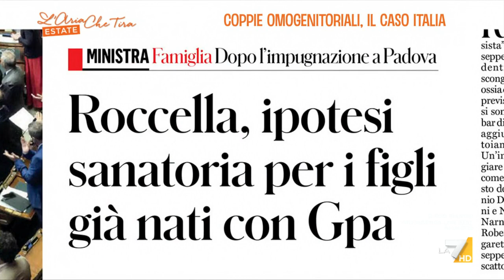Figli di coppie omogenitoriali, Carlo Giovanardi: "Un crimine, nascono orfani di padre o madre ...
Carlo Giovanardi (Identità e Azione): "Questi bambini sono stati privati fin dall'inizio dei loro diritti. La loro mamma, fatta la gestazione, viene portata via. Vengono programmati, spesso con spese ingenti, per nascere orfani di padri o di madri".